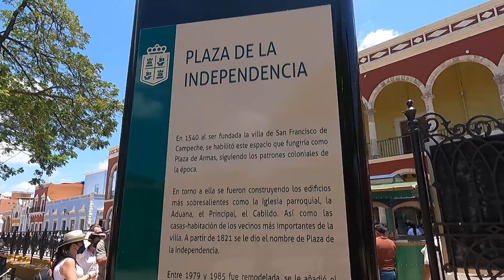Viaje por Campeche